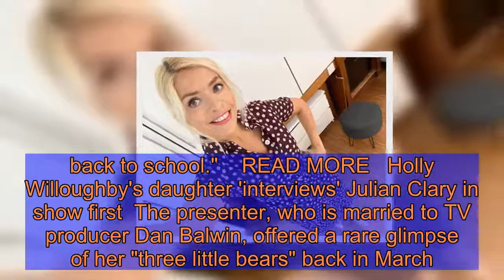Holly Willoughby's son left looking like 'Dumb and Dumber' after her 'dodgy' haircut